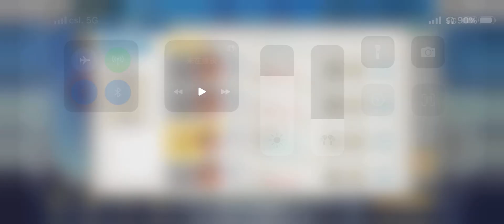三國志幻想大陸 群雄逐鹿 被越戰得好慘 同一人連輸三場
三國志幻想大陸 被越戰得好慘 同一人連輸三場